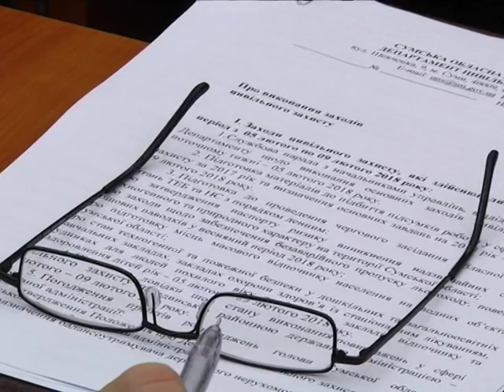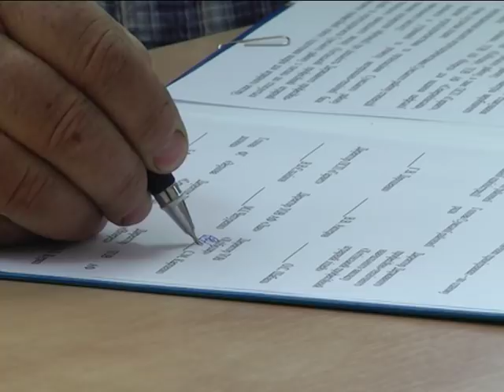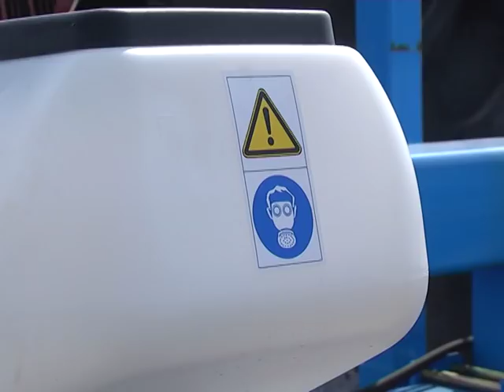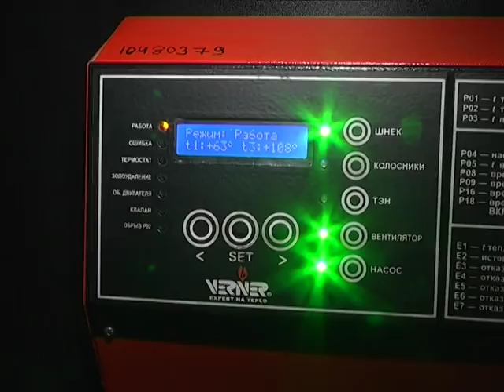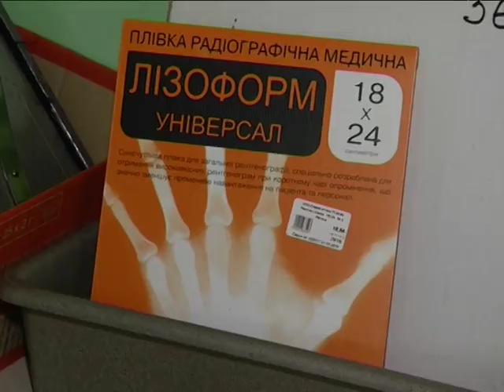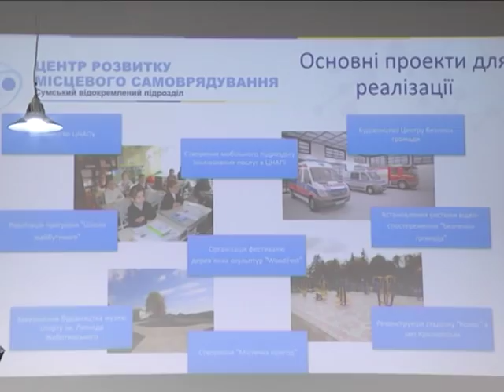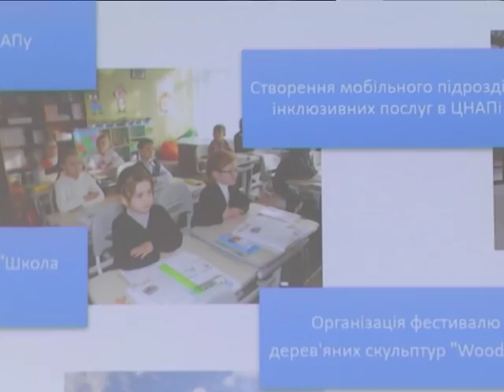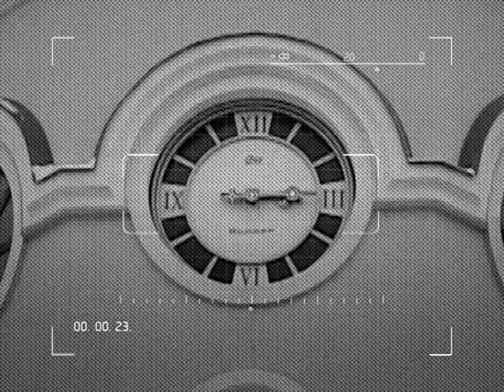Сумський район, ОТГ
Актуальний репортаж   Сумський р н, ОТГ 26,03,2018